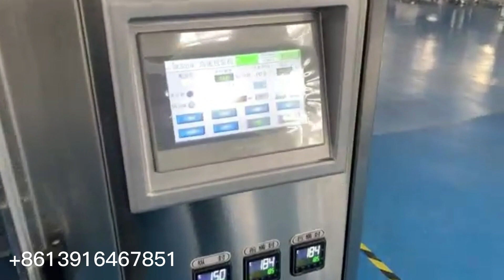Automatic servo high speed vertical pouch packing machine for liquid, sauce, granule